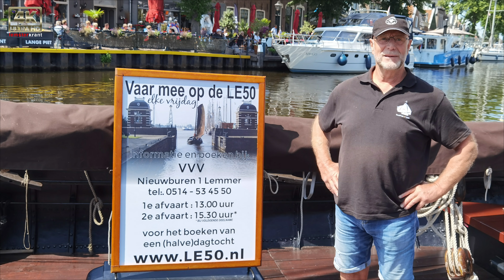Lemmer & Omstreken 034 : LE50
Vandaag 9 juli 2021 maakte de LE50 zijn eerste tocht over het IJsselmeer sinds de lockdown. En zij hadden er prachtig weer bij.